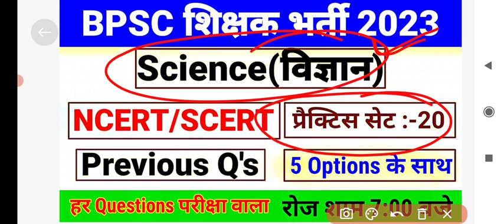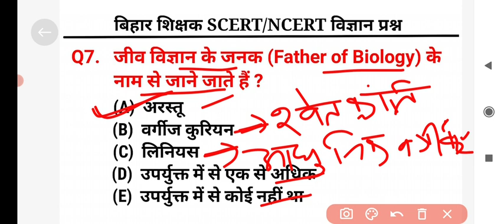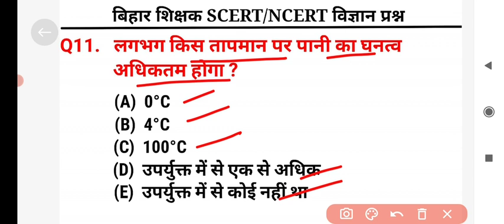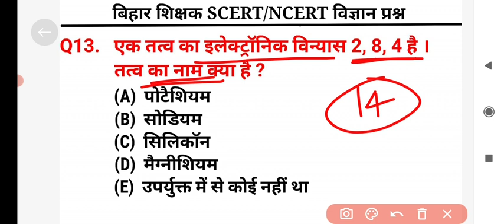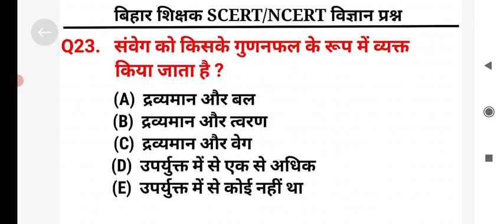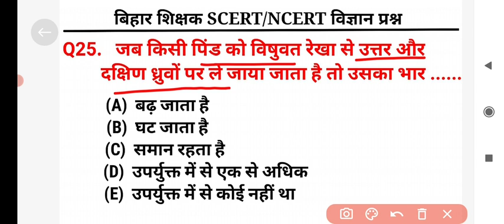BPSC Teacher Science Practice Set | BPSC 7th PHASE | most 25questions | BPSC Science Practice Set-20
👉 Hello Dosto,
      इस चैनल पर रोज आपको शाम 8:00 बजे विज्ञान (Science) का प्रैक्टिस सेट कराया जायगा... इसिलिए दोस्तों इस चैनल को सब्सक्राइब करके बगल के  घंटी🔔 जरूर दबा दीजिये ताकि आपको हर वीडियो का नोटिफिकेशन मिलता रहेगा |